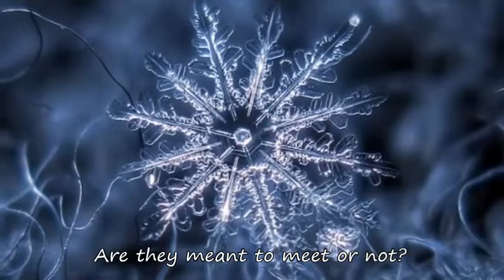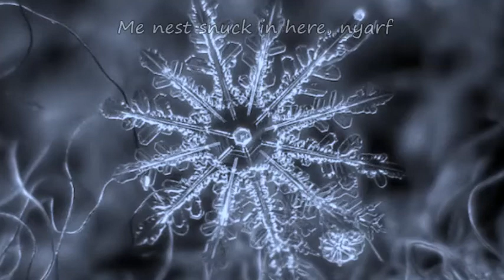Wishful Winter (WIP) - Original Song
I should really just finish something, but have another WIP in the mean time! Lyrics were a very spur-of-the-moment thing, I imagined some sort of wintry prison and being separated from someone, but make of it what you will. You might even get more sense from the reverse version than the forward version (╯⊙ ⊱ ⊙╰ )

Thanks for listening c: